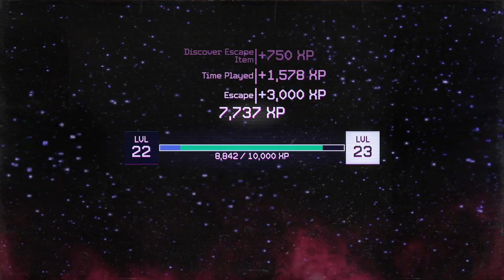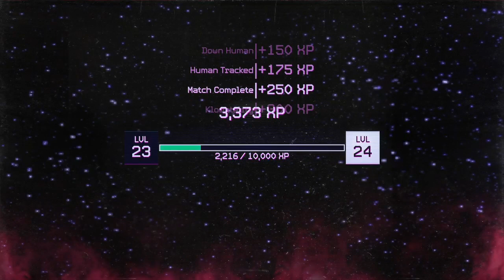Killer klowns part 6 What’s your favorite balloon animal